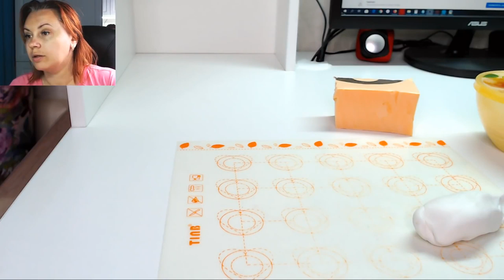Тучка из м/ф Мимимишки/ How to make a teddy bear tuchka cake topper /como fazer um urso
Потрясающий урок по лепке героя Тучка из мультика " Мимимишки" Такая фигурка Тучки сделанная своими руками украсит любой тортик!